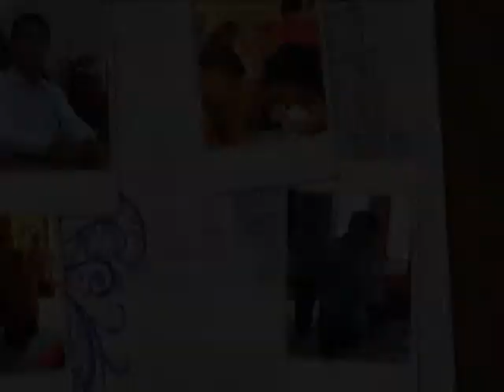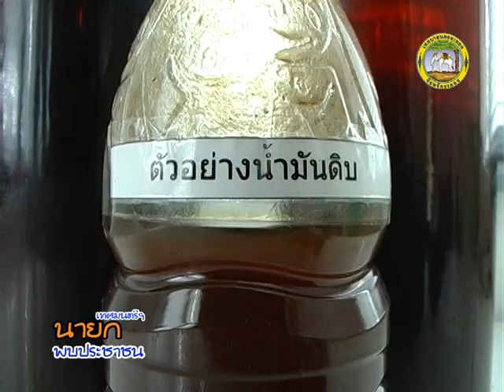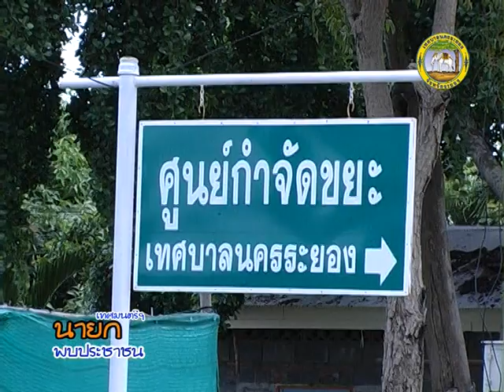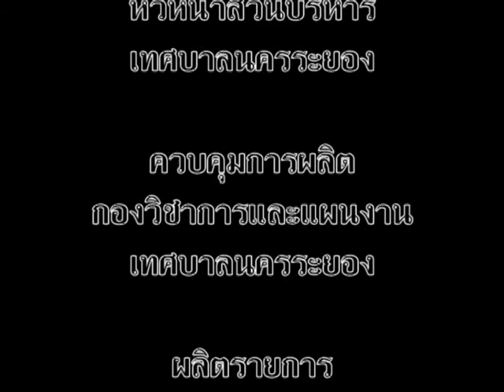นายก สิ่งแวดล้อม 02